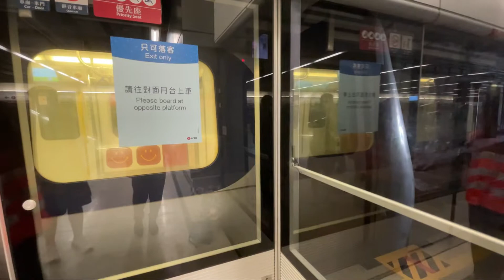千九喺紅磡站離開